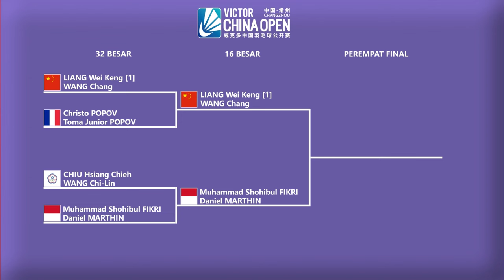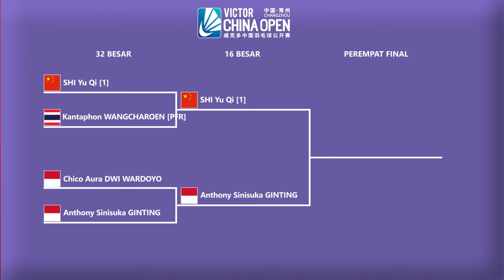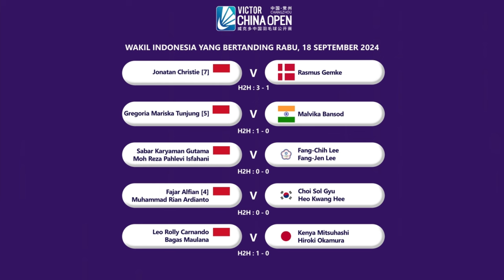Jadwal 32 Besar China Open 2024. 𝗙𝗜𝗞𝗥𝗜/𝗗𝗔𝗡𝗜𝗘𝗟 & 𝗚𝗜𝗡𝗧𝗜𝗡𝗚 𝗞𝗘 𝟭𝟲 𝗕𝗘𝗦𝗔𝗥..!!